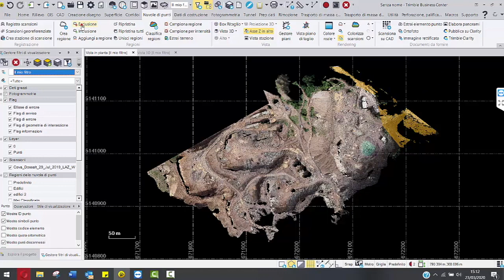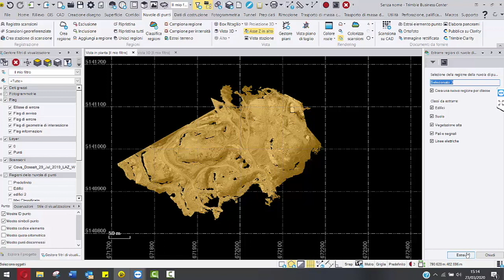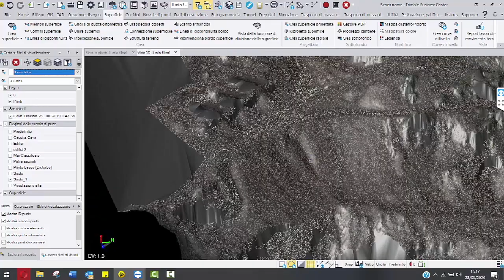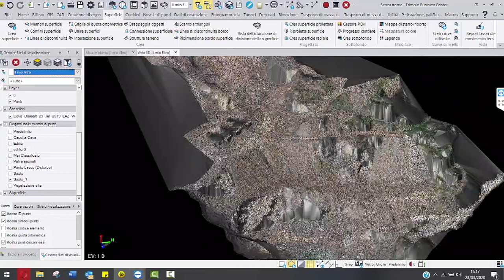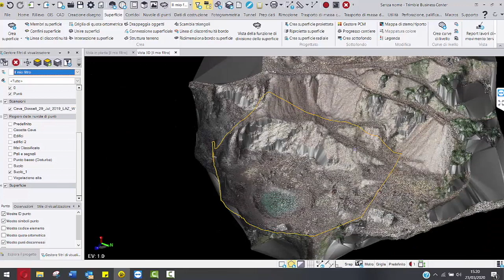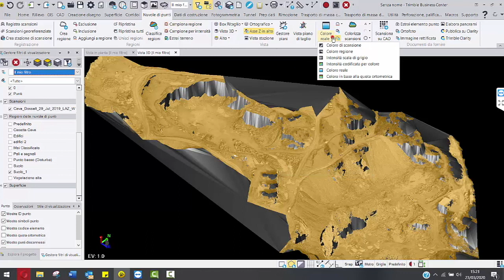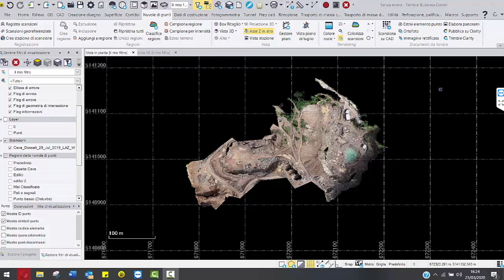Trimble Business Center - Nuvole di Punti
Trimble Business Center è la più potente suite software mai creata per la digitalizzazione del cantiere, capace di gestirne ogni aspetto, dalla progettazione alla consegna. Scopri in questo video com può gestire le nuvole di punti acquisite coi principali sistemi di imaging. scorpi di più su